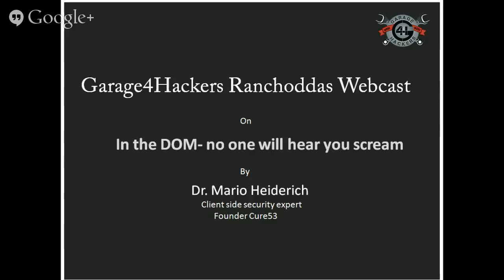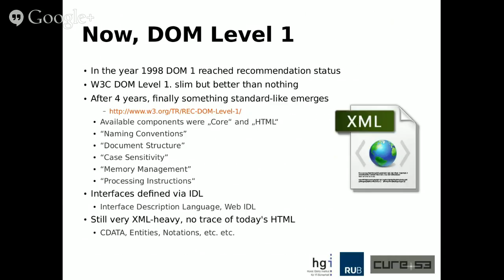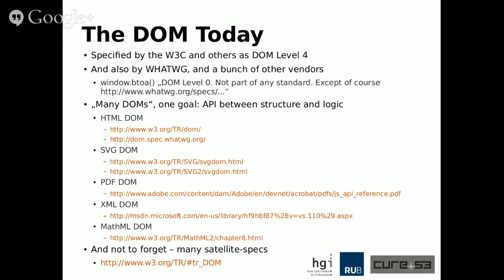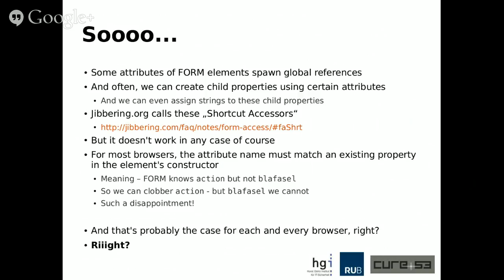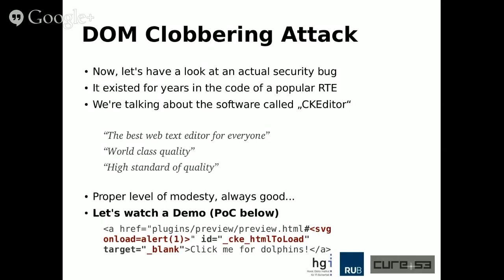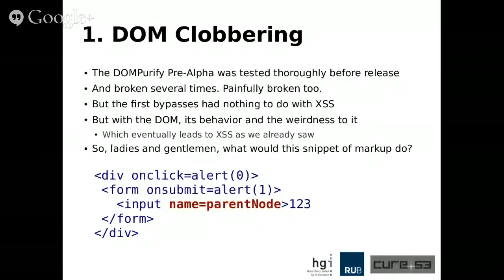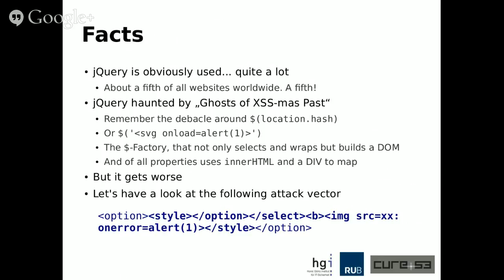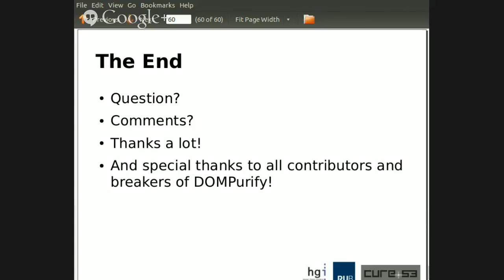Garage4Hackers Ranchoddas Webcast on In the DOM- no one will hear you scream By Mario Heiderich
Abstract
This talk is about the DOM and its more twilight areas. Well see the weird parts and talk about where and why this might be security
critical and affect your precious online applications, browser extensions or packaged apps. To understand the foundations of what the
DOM has become by today, we'll further explore the historical parts - who created the DOM, what was the intention and how fought dirty about it during the browser wars.

Finally, we'll see a DOM based attack called "DOM Clobbering". An attack, that is everything but obvious and affected a very popular and
commonly used Rich Text Editor. Be prepared for a lot of tech-talk as well as fear and loathing in the browser window. But don't shed no
tears, there's a tool that fixes the security crazy for you and this talk will present it.

Speaker Bio

Mario Heiderich works as a researcher for the Ruhr-University in Bochum, Germany and currently focuses on HTML5, SVG security and security implications of the ES5 specification draft while finishing his PhD thesis. Mario invoked the HTML5 security cheat-sheet and maintains the PHPIDS filter rules. In his spare time he delivers trainings and security consultancy for larger German and international companies. He is also one of the co-authors of Web Application Obfuscation: '-/WAFs..Evasion..Filters/ /alert(/Obfuscation/)-' - a book on how an attacker would bypass different types of security controls including IDS/IPS